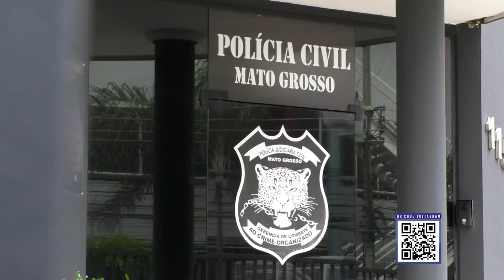TBO NOTÍCIAS - Minitérios Público e policiais de MT e MG prendem estelionatários em Cuiabá e VG